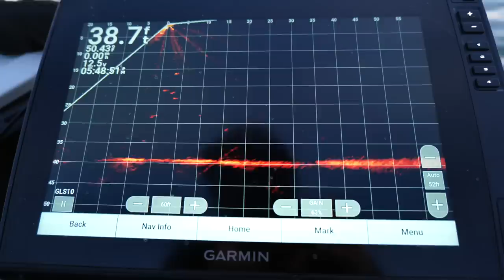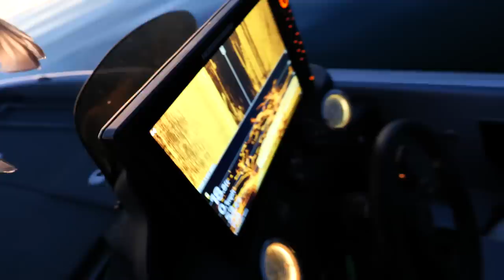Truck Camping for 3lb Crappie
Camping out in texas for 3lb crappie